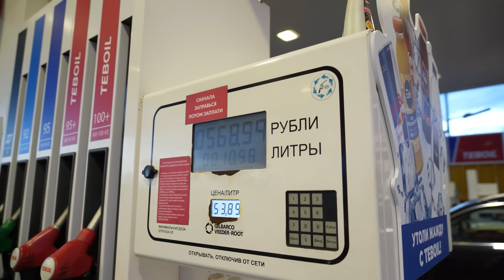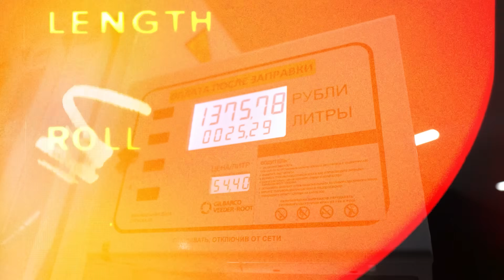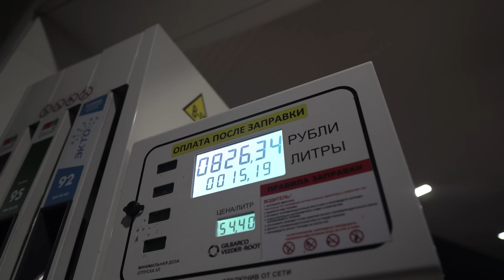2000 км на ДВУХ ЧЕТЫРКАХ! СЛУЧИЛОСЬ ВСЕ САМОЕ ПЛОХОЕ!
Здарова братва , вот и наступил момент переезда в свой родной город 2000 км на ДВУХ ЧЕТЫРКАХ! 2110 и веста остаются пока в Питере, а четырки отправляются в Сыктывкар , где и будет проходить розыгрыш! Поездка будет крайне увлекательной , я такого сам не ожидал! Сначала в белой 2114 вытек полностью весь антифриз, но это пол беды, чудесным образом мне повезло и эта проблема решилась за пару часов, ноооо спустя 1000км РАЗВАЛИЛАСЬ КОРОБКА , и я с горем пополам доехал до пункта назначения, в общем желаю всем приятного просмотра!

Диапазон полной стоимости кредита (ПСК) от 12% до 35%. Процентная ставка на покупки, платы, снятия, переводы, за погашение кредитов других банков, рассрочку: в беспроцентный период до года 0%, далее (или в случае неоплаты регулярного платежа) - от 12% до 69,9%.